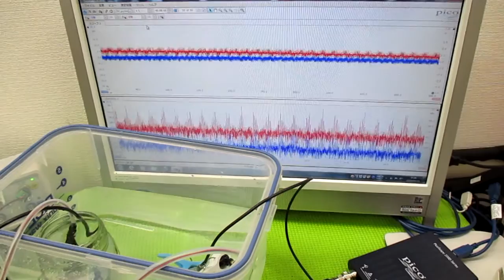超音波と表面弾性波（オリジナル超音波システムの開発技術）